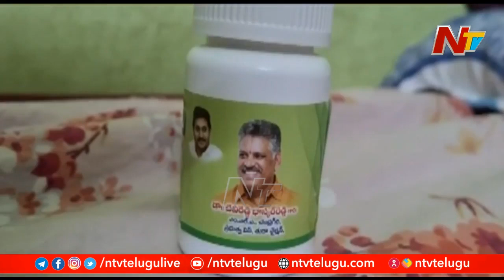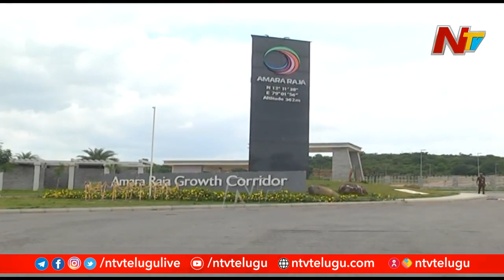ఆయన విపక్షంలో ఉన్నప్పుడు మాటలు తూటాలా పేలేవి..అధికారపక్షంలోకి వచ్చాక ఎందుకు సైలెంట్ అయ్యారు..? l OTR